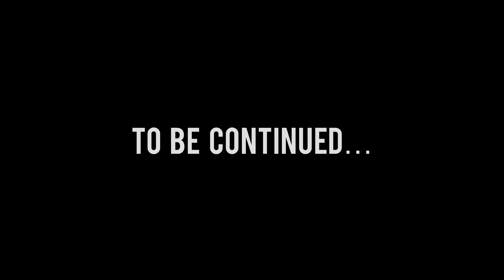Squatting after 60 Days | Nayan Narvekar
Squatting after 60 Days | Nayan Narvekar &  @saurabhwaghela6618